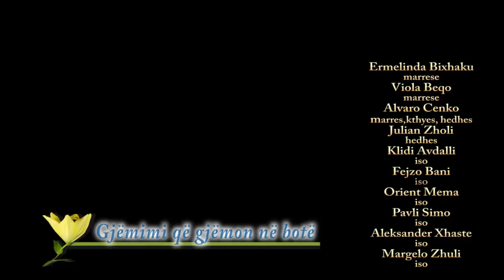Grupi Obelisku Gjemimi qe gjemon ne bote